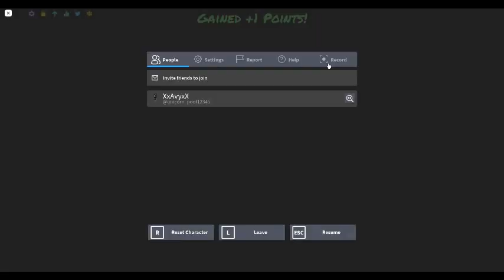Roblox: Funky Friday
idk practice